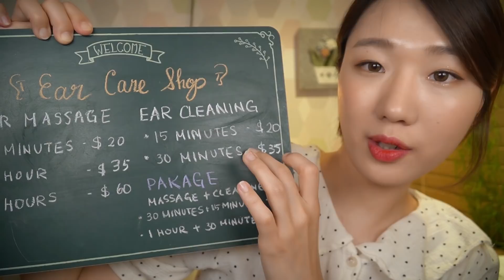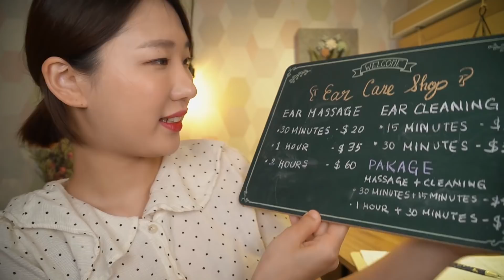[Eng ASMR] Ear care shop role play | Ear massage and ear cleaning treatment for one-and-half hour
00:00 Opening
03:34 Ear massage starts
32:39 Oil ear massage
58:32 Ear cleaning on the right ear
01:15:10 Ear cleaning on the left ear
01:30:17 Thank you so much for coming!

Hi guys!! It's Soy here!🥰
It's been a while since I uploaded my last English video.
Sorry it took so much time to upload it!
I will try to upload more English ASMR videos..!❤️
This video is about ear treatment!
A roleplay of ear massage and ear cleaning
I hope you guys feel relaxed while watching this video💤
Thank you so much guys for watching guys!
I appreciate all of your comments and supports🥰

주소 Address :
서울특별시 강남구 테헤란로 518 15층 샌드박스 "Soy ASMR"
15th flr, 518, Teheran-ro, Gangnam-gu, Seoul, Republic of Korea "Soy ASMR"